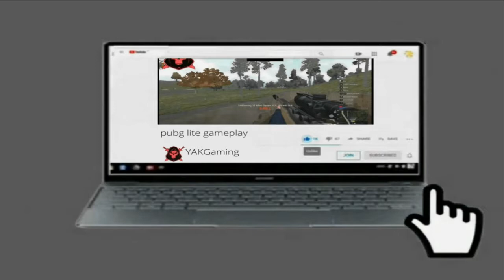Minecraft Torch House | Biggest Torch with Amazing Beautiful House in Minecraft | YAKGaming Mine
about this video:
in this video i give you video of minecraft this video show you a Minecraft Biggest Torch and i maked in this Torch a beautiful house and with Amazing decoration so watch till end.

cover topics :
1) minecraft torch house guide
2) biggest torch house minecraft
3) Minecraft Torch House
4) Biggest Torch with Amazing Beautiful House in Minecraft
5) minecraft yakgaming gameplay